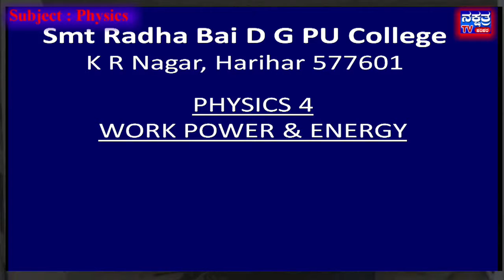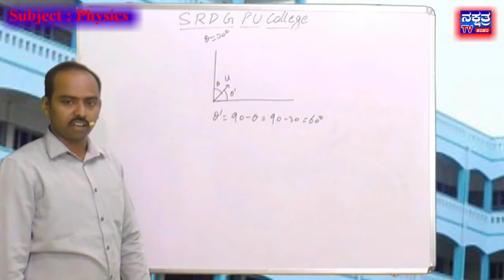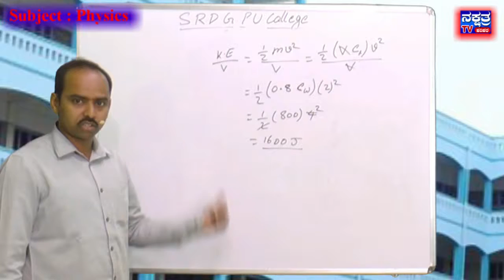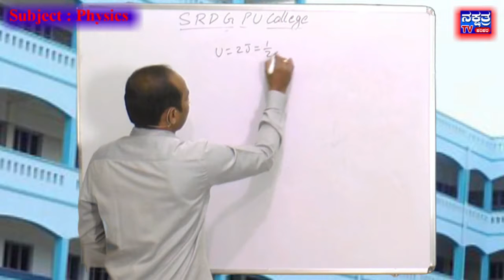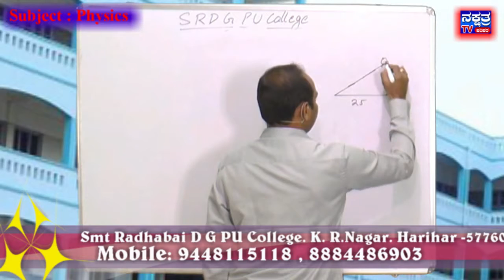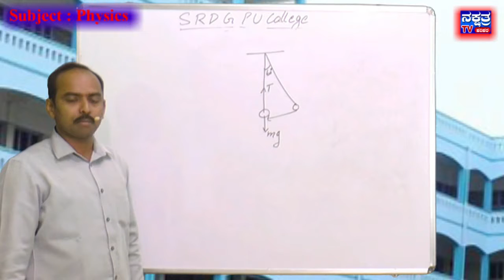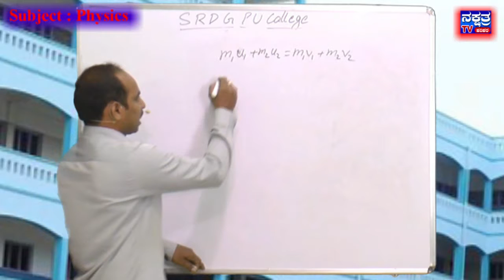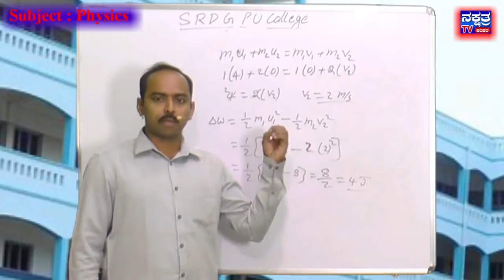SRDGPU COLLEGE Presents "VIGNAN " Physics Topic :WORK POWER ENERGY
Smt Radha Bai DG PU College KR Nagar Harihar Presents  "VIGNAN " Physics Chapter Name  :  WORK POWER ENERGY ( NEET & JEE )